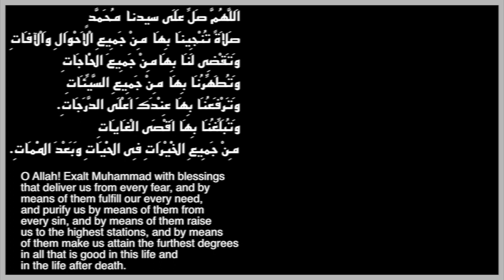Mawlana Shaykh Hisham Kabbani -- Special Dua For All Needs